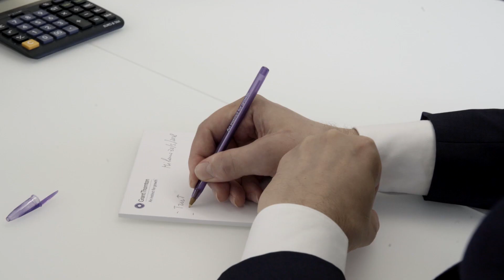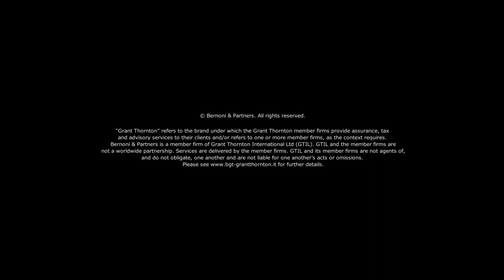New Corporate Video 2019 - Grant Thornton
There are two sides to every story… and maybe two sides to every professional too. Our new corporate video builds on our common CLEARR values to show our partners both inside and outside the office. Our Managing Partner, IBC Director and the members of our Steering Committee live the values they promote in the firm. Take a look at the video to discover Bernoni Grant Thornton and let us know if our partners have a flair for acting!